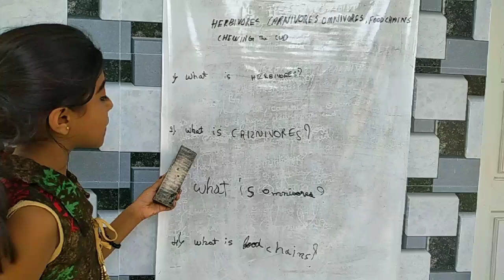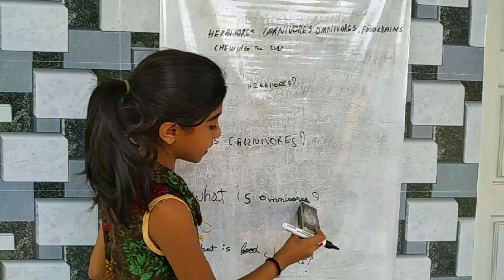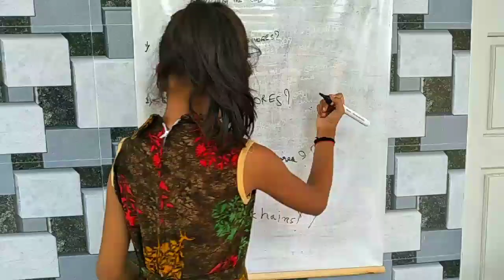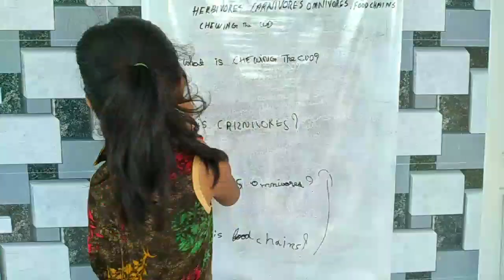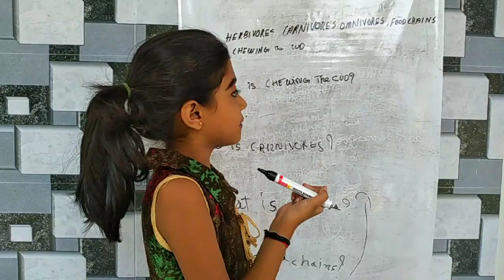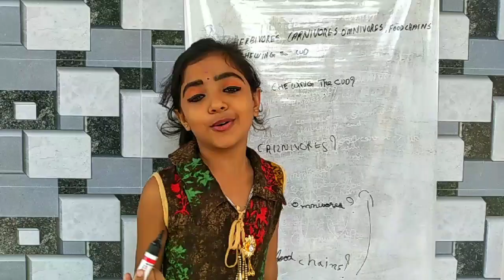അമ്മു ടീച്ചറൂടെ സയൻസ് ക്ലാസ്സ്/Science Class /Lockdown special/ATTITUDE 916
Ammu teacherinte science class/Lockdown class/ATTITUDE 916